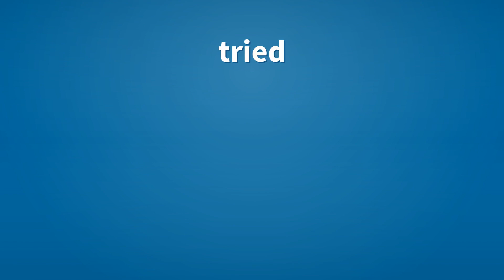Tried | Meaning of tried 📖 📖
See here, the meanings of the word tried, as video and text.

tried (adjective)
    Tested, hence, proven to be firm or reliable.

tried (verb)
    Simple past tense and past participle of try.

Reference:
    tried